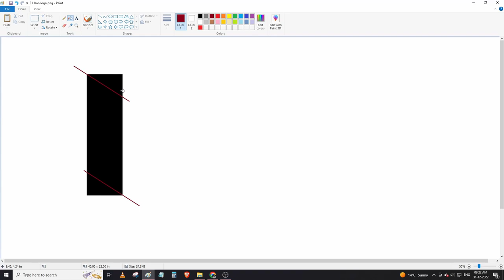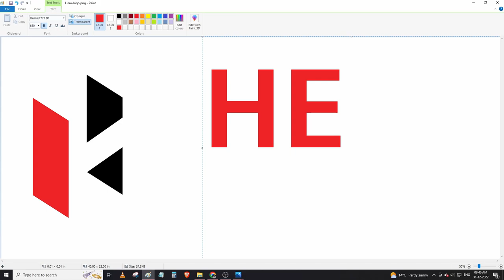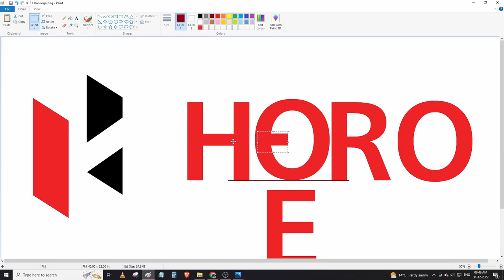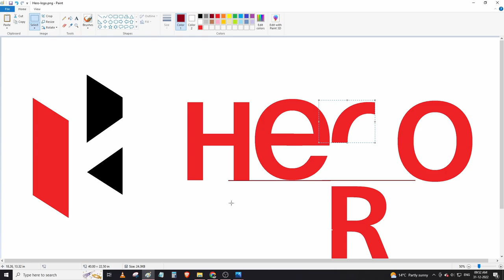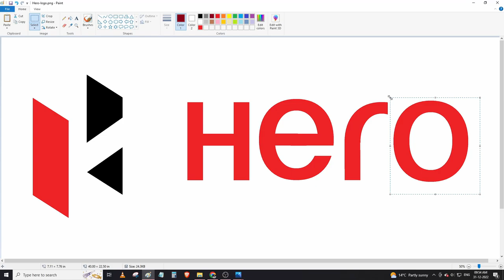How to draw Hero MotoCorp logo using MS Paint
Create Hero MotoCorp logo in MS paint from ground up.

About Hero MotoCorp :
Hero MotoCorp Limited (formerly Hero Honda) is Indian multinational motorcycle and scooter manufacturer headquartered in New Delhi. The company is one of the largest two-wheeler manufacturers in the world, as well as in India, where it has a market share of about 37.1% in the two-wheeler industry. As of 27 May 2021, the market capitalization of the company was (US$7.5 billion).
History: Hero Honda started its operations in 1984 as a joint venture between Hero Cycles of India and Honda of Japan. In June 2012, Hero MotoCorp approved a proposal to merge the investment arm of its parent Hero Investment Pvt. Ltd. with the automaker. This decision came 18 months after its split from Hero Honda.
"Hero" is the brand name used by the Munjal brothers for their flagship company, Hero Cycles Ltd. A joint venture between the Hero Group and Honda Motor Company was established in 1984 as the Hero Honda Motors Limited at Dharuhera, India. Munjal family and Hthe onda group both owned a 26% stake in the company.
During the 1980s, the company introduced motorcycles that were popular in India for their fuel economy and low cost. A popular advertising campaign based on the slogan 'Fill it – Shut it – Forget it' that emphasized the motorcycle's fuel efficiency helped the company grow at a double-digit pace since its inception. In 2001, the company became the largest two-wheeler manufacturing company in India and globally. It maintains global industry leaders to date. The technology in the bikes of Hero Motocorp (earlier Hero Honda) for almost 26 years (1984–2010) has come from the Japanese counterpart Honda

Credits:
1. Song used – Can't Hide - Otis McDonald, Rewind - Ofshane, Spooky Boop - Otis McDonald, Ticklish - Quincas Moreira
2. Software used: